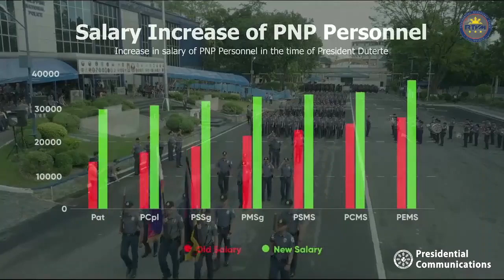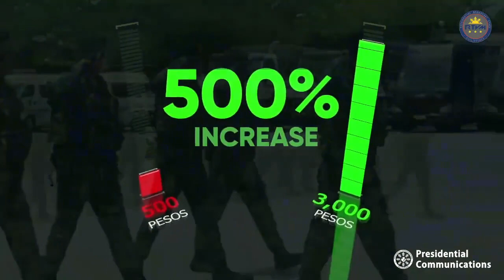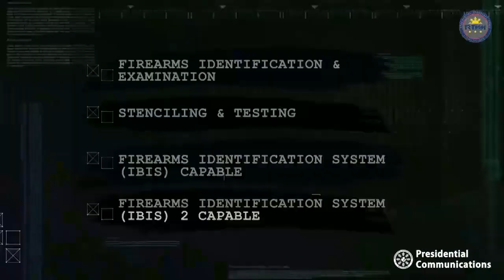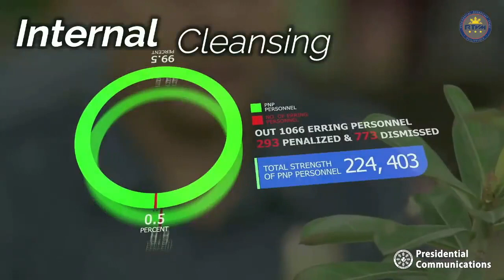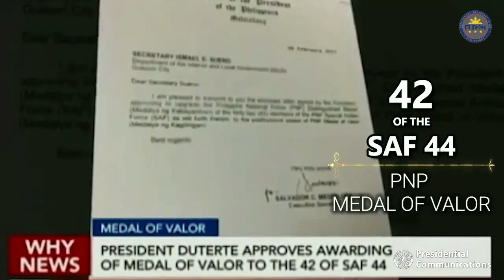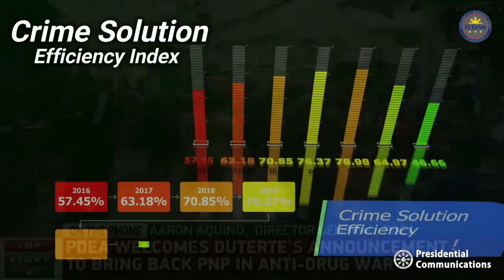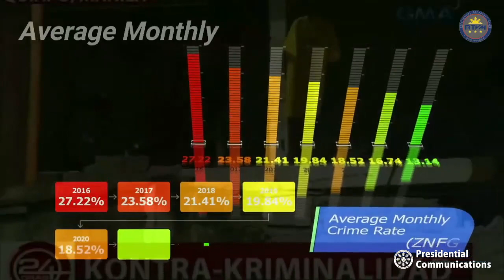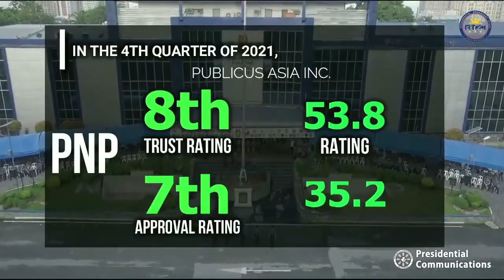PLTGEN VICENTE D DANAO JR, OIC, PNP presented the 6-years Accomplishment Report of the PNP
PLTGEN VICENTE D DANAO JR, OIC, Philippine National Police proudly presented in behalf of the whole PNP, the 6-years Accomplishment Report of the PNP under the administration of our beloved President Rodrigo Roa Duterte which was entitled "The Golden Era of the PNP". It is a tribute to honor the best President of the Republic of the Philippines flashed during the Day 2 of the Duterte Legacy Summit held at the Philippine International Convention Center (PICC) in Pasay this day, May 31, 2022.